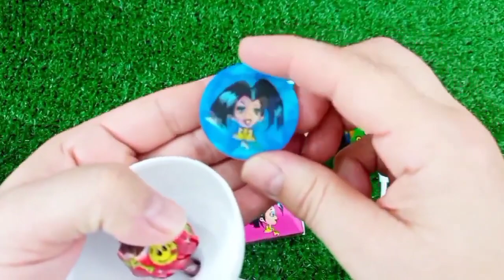Rainbow Satisfying Video | DIY How To Make Lollipop Candy Paw Patrol Fruits Cutting ASMR